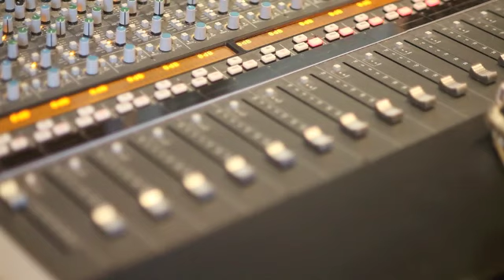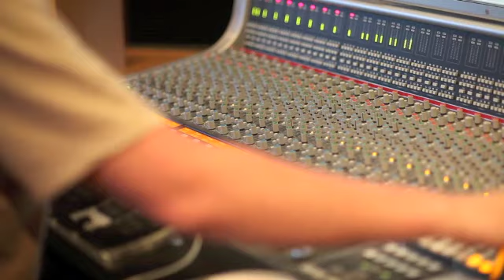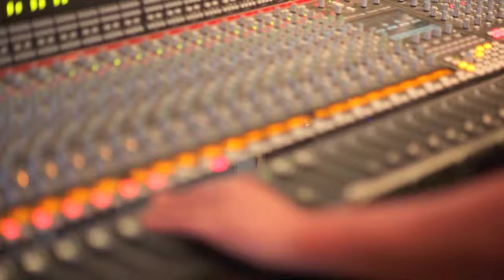Flora recording session & interview with Laura Pedersen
Laura Pedersen, the American soprano, created the role of Flora at the Carnegie Hall debut of my opera "Flora & the Prince". Here she is talking about the piece during the recording in Edinburgh.